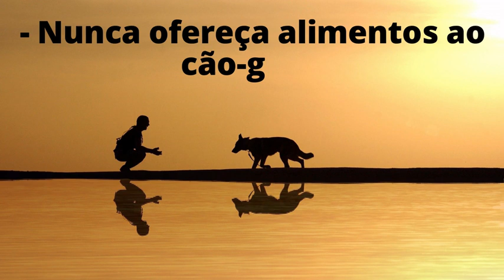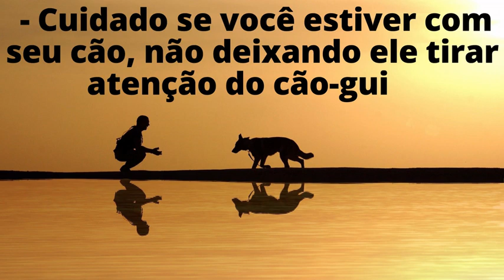O que você deve saber sobre o CÃO-GUIA - RESPEITANDO PODEMOS AJUDAR!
Este vídeo explica alguns pontos importantes caso encontre com um cão-guia e seu condutor!
Respeitando podemos todos ajudar!
*Onde escrito gold retriever, leia-se golden retriever.

 Este vídeo contém imagens de cães-guias e dicas importantes!
 Cão-guia é um animal adestrado para guiar pessoas cegas, com deficiência visual grave ou auxiliá-las nas tarefas caseiras.
 As raças mais comuns são: labrador, golden retriever e pastor alemão.
 Se encontrar um cão guia caminhando com seu condutor atenção!! Siga estas dicas:
- Não desvie a atenção do cão-guia chamando ou acariciando-o.
- Nunca ofereça alimentos ao cão-guia;
-  O cão e o auxiliado por ele estão em perfeita conexão, nunca se aproxime sem antes avisar a distância, caso eles precisem de ajuda.
- Cuidado se você estiver com o seu cão, não deixando ele tirar a atenção do cão-guia.
Vamos todos ajudar respeitando!!!
▬▬▬▬▬▬▬▬▬▬▬ஜ۩۞۩ஜ▬▬▬▬▬▬▬▬▬▬▬▬▬
Seja bem-vindo(a) ao canal
▬▬▬▬▬▬▬▬▬▬▬ஜ۩۞۩ஜ▬▬▬▬▬▬▬▬▬▬▬▬▬
LISTA DE REPRODUÇÃO DE VÍDEOS DO CANAL:

Outras informações:
Capa/Thumbnail: Canva
Created by Openshot Video Editor